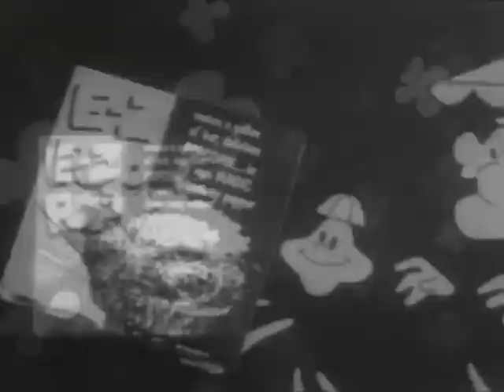Now-defunct E-Z Pop commercial from the 1950s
This work is in the public domain in the United States because it was published in the United States between 1928 and 1977